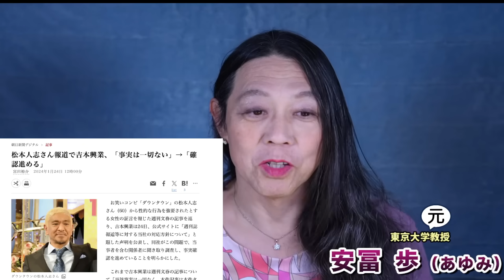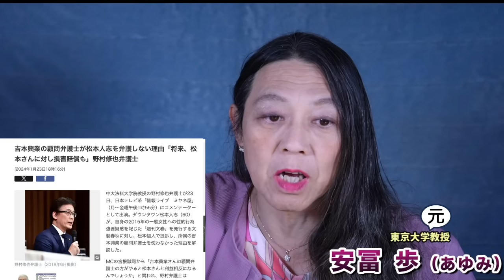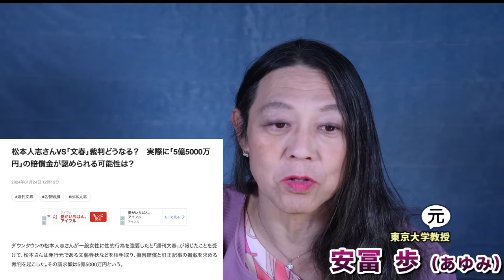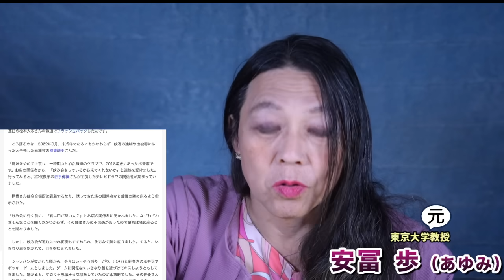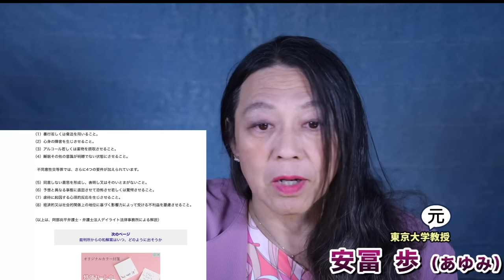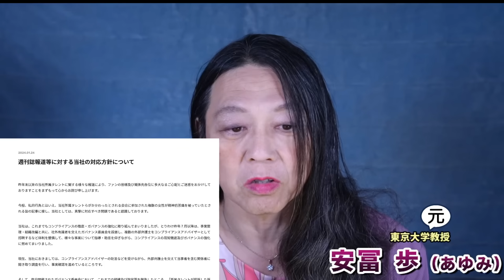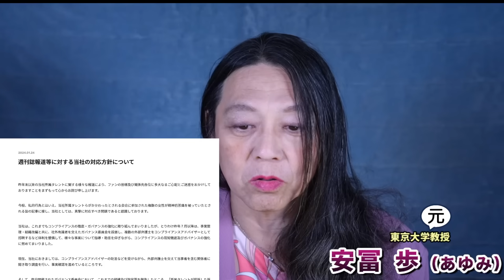松本人志、週刊文春裁判。吉本興業謝罪して逃亡準備。そ芸能界に蔓延る女性差別が、一挙に炙り出されてゆく。安冨歩元東京大学教授。一月万冊